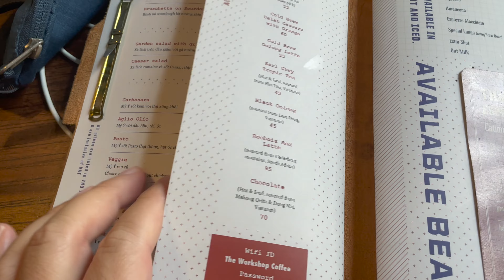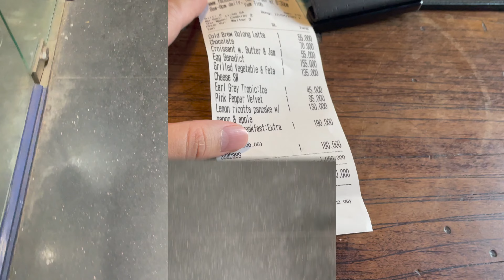@ coffee shop in Saigon